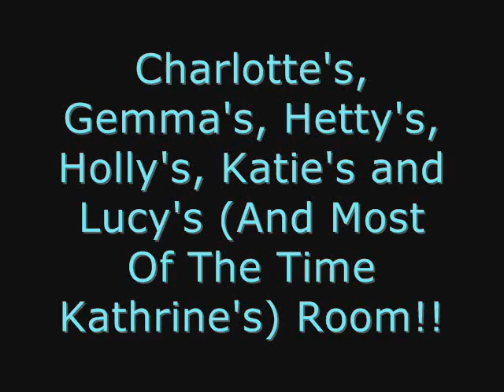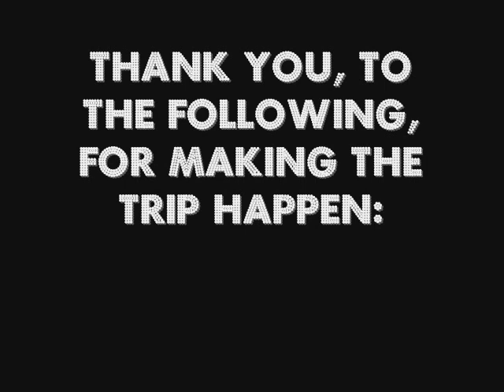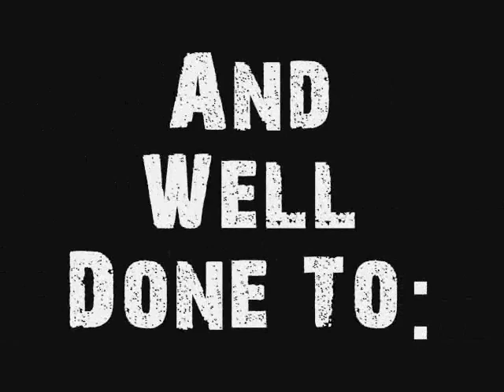Ski Trip 07 Sir Roger Manwoods School